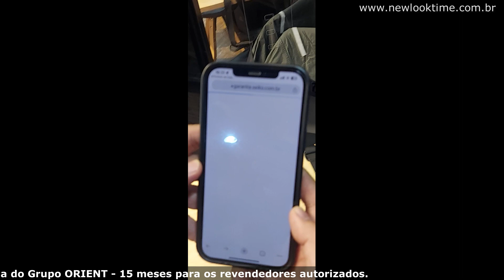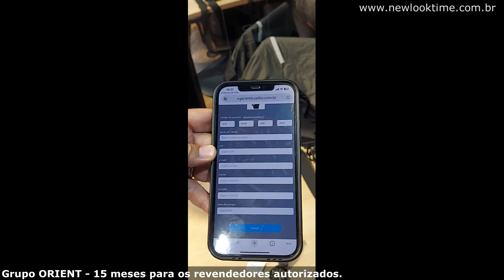Como ativar a nova garantia Digital do Grupo ORIENT - New Look Time Revendedora Autorizada.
Aqui na New Look Time você tem benefícios para realizar sua compra, oferecemos FRETE GRÁTIS para todo Brasil e parcelamento sem juros nos cartões , aproveite!

As melhores marcas de relógios do Brasil você encontra na vitrine online da relojoaria New Look Time, a loja de relógios para você realizar sua compra facilmente e de forma segura.

Desde 2009 que a loja online New Look Time se esforça para construir uma reputação confiável atrelando bom atendimento e trazendo os melhores relógios do mercado.

Precisa consertar seu relógio? A New Look Time tem oficina especializar para o conserto, entre em contato com nossa equipe e tire suas dúvidas.

Forte abraço
Tarcísio Thomaz ✌
Head Setor Digital e Criador de Conteúdos Exclusivos.